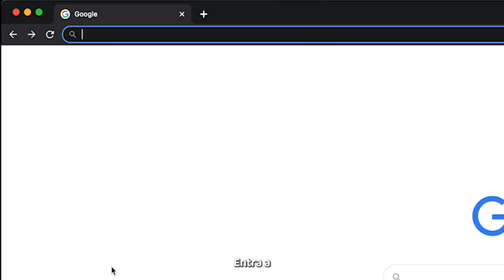Viajar Seguros nos Conviene a Todos 🚗👩🏻‍💻 | Secretaría de Gobierno de GTO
¿Sabías que ya puedes estar segura de que viajas con un conductor seguro?

Propietarios o conductores que brindan servicio en plataformas, tendrán la obligación de darse de alta en el registro de servicio de transporte privado. 🚗👩🏻‍💻